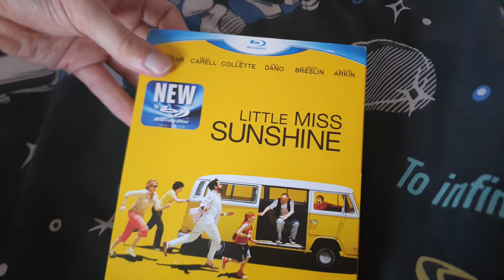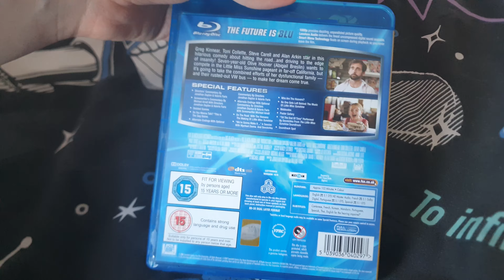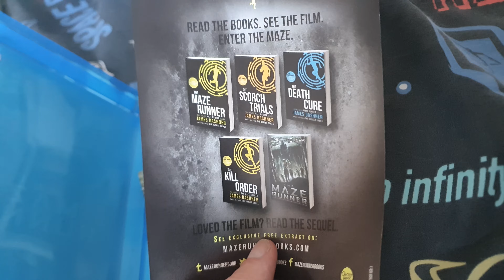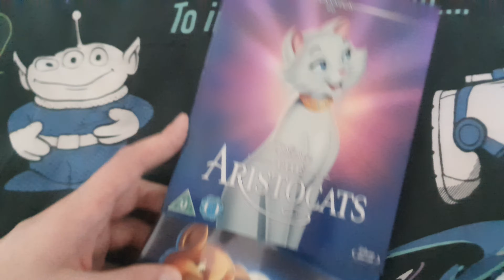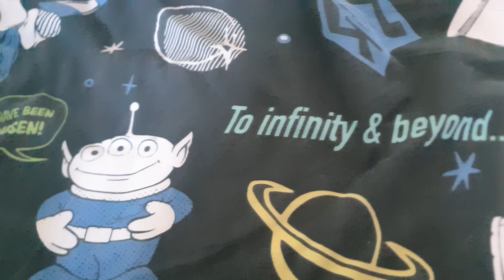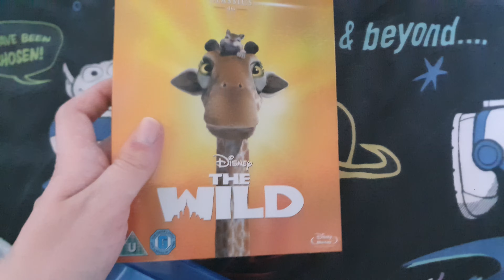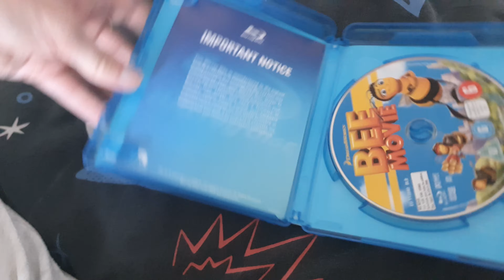Blu-Ray Update 6.9.24